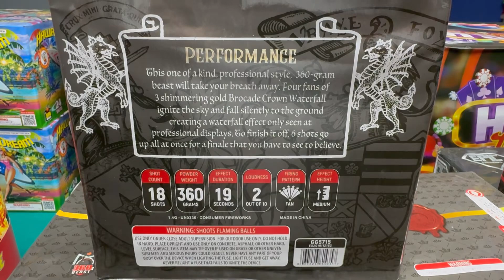Mini Brocade Crown Waterfall x 3 by Great Grizzly - 18 Shot